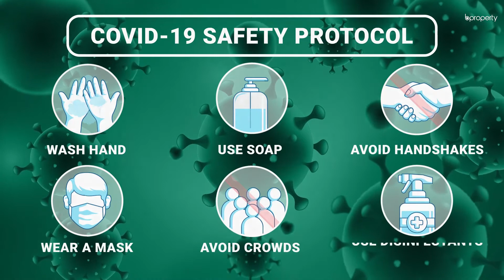Well Developed 650 Sq. Ft. Flat in Agargaon | Flat for Sale in Dhaka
Agargaon is a proper location to reside in. There are numerous ways in which you will be able to find the comfort that you seek here. The flat here is brand new and there is work in progress within it. There are two bedrooms and two washrooms within the abode. When you enter the flat, you will see that there is a space that can be used as the dining and drawing area. One of the bedrooms has a washroom attached to it. There is another bedroom that has a balcony attached to it and this one can be used as the master bedroom. for more info or call